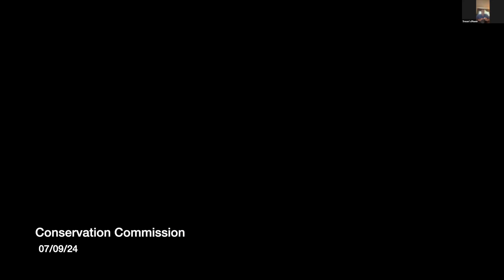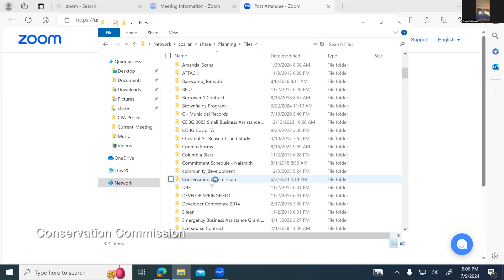Conservation Commission 7/09/24